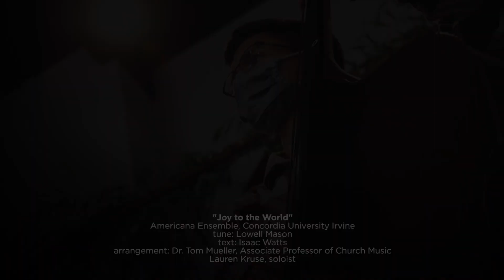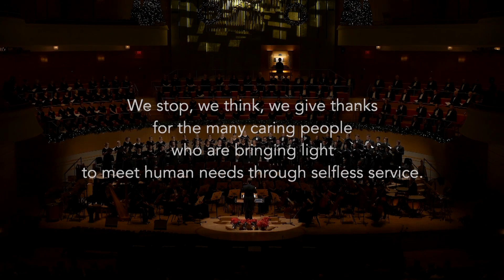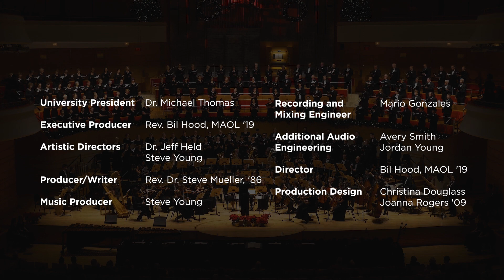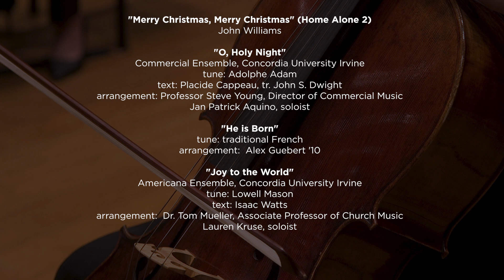All is Bright, A Concordia Christmas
Concordia University Irvine presents its annual Christmas Concert as a special made-for-TV program featuring music produced and filmed on its campus and as well as in the surrounding Orange County area. This narrated special includes arrangements of favorite Christmas carols performed by Concordia’s choirs, orchestra, handbells, and student soloists, as well as the Americana, jazz, and commercial music ensembles.

Concordia University Irvine is a U.S. News Top Tier Regional University that prepares students for their vocations—their calling in life. Concordia’s undergraduate program is distinctive among universities in California because of the University’s innovative and engaging Core Curriculum, and its Lutheran heritage that provides a thoughtful and caring Christian community that lives out "Grace Alone. Faith Alone."

Filming for All is Bright, A Concordia Christmas was completed in accordance with the State of California COVID-19 guidelines for higher education, including and not limited to physical distancing and lip-singing, at the time of the filming.